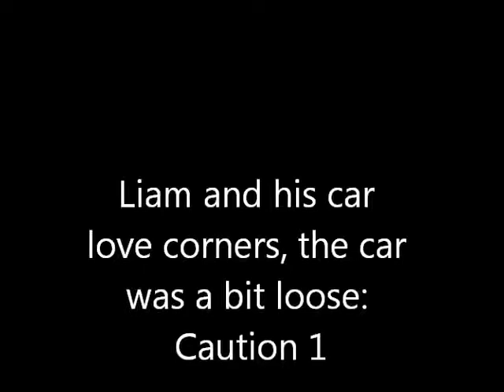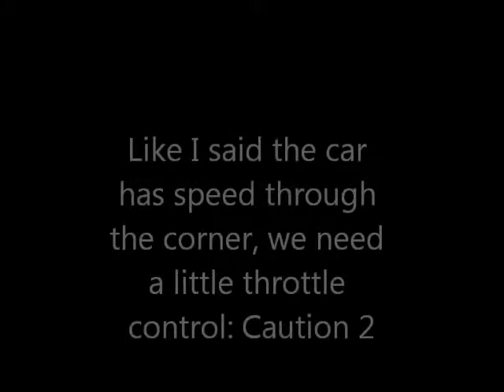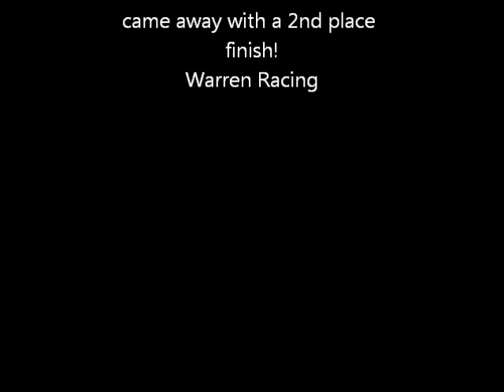Blue Rookie Feature @MSLQMRA 9/7/19